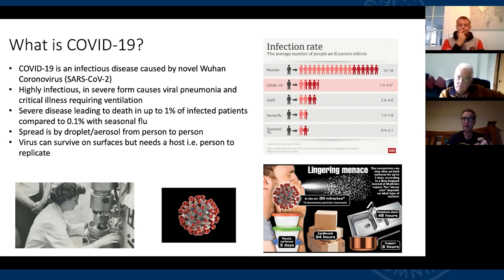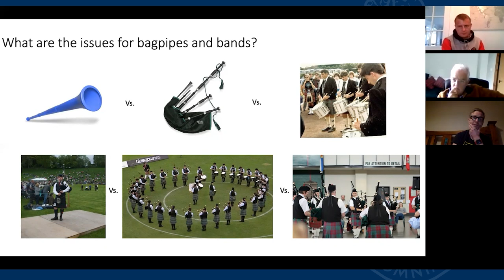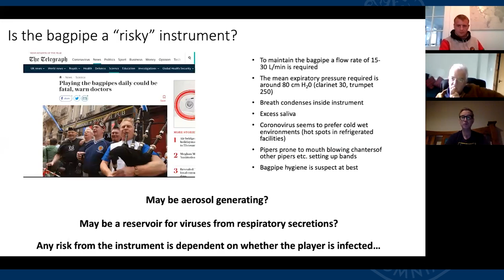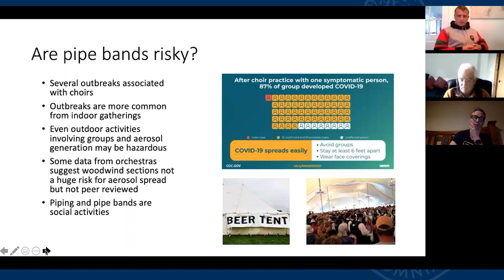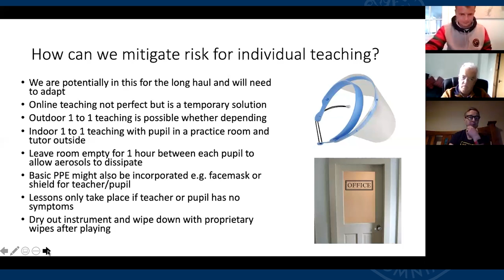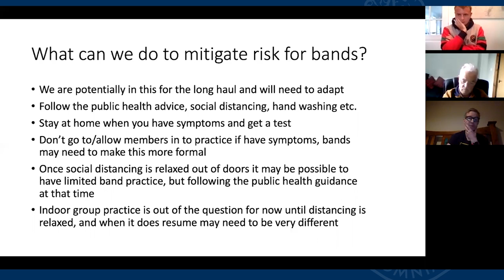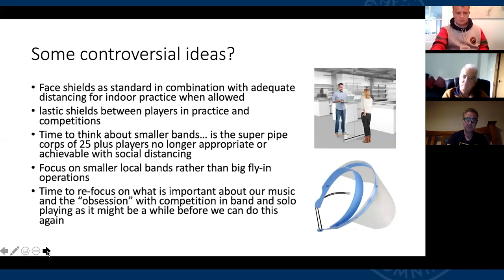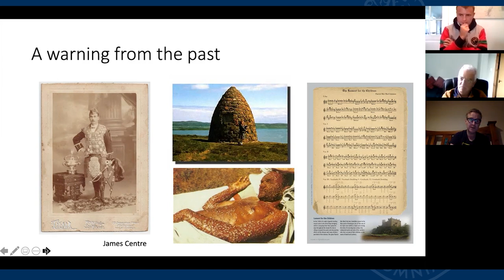Piping in a Covid-19 world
What will piping and Pipe Bands look like in a world with Covid-19?

This is the question our Director of Piping and Drumming wanted to answer with the help from a panel of experts in a new forum for Piping Instructors on Thursday 2nd July

Strathallan's Director of Piping and Drumming and Red Hot Chilli Piper, Mr Craig Muirhead, held a free panel discussion to help Pipe Bands across the world understand current Covid-19 regulations in the coming months.

The forum also included a Q&A session led by John Hughes, Chairman of the RSPBA (Royal Scottish Pipe Band Association) and Dr Robert Gray, Consultant Respitatory Physician at the University of Edinburgh.